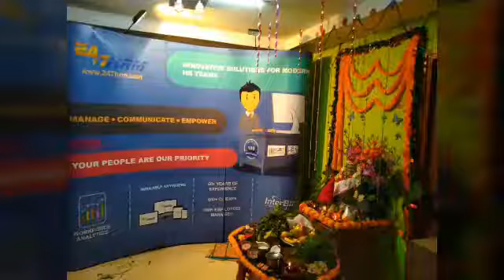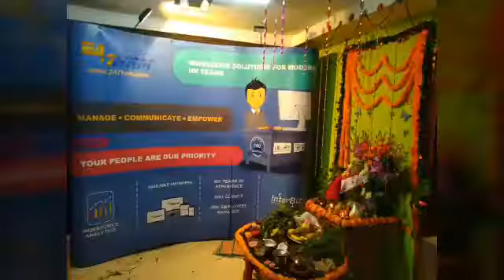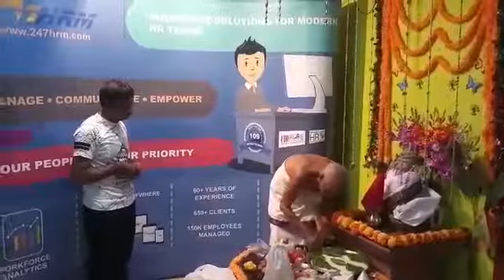Bye bye ganesha at INTERBIZ SOLUTIONS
Jai jai ganesha and bye bye ganesha